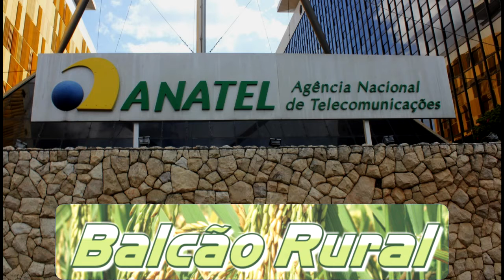CHAMADAS ENTRE TELEFONE FIXO E MÓVEL FICARÃO MAIS BARATAS A PARTIR DO DIA 25 DE FEVEREIRO.